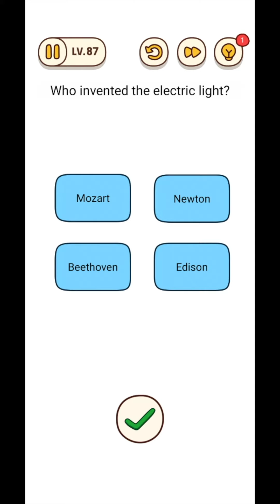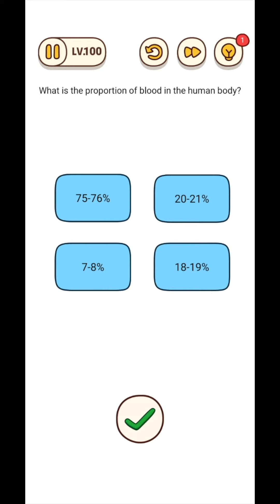Brain Find level 81-100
--We pass one of the best brain games of the mind Brain Find-

In this short video you will see step-by-step through the Brain Find levels:

Welcome to YouTube Channel Mr. How To

Here you will find the passage of many logic games, games to enhance your IQ 🧠
I try to make each video clip as short as possible in order to save your time ⌛

Each game on my channel is divided into a video:
20 levels
One video of all levels

If you notice a mistake in any of the videos, be sure to write in the comments below the video, I will try to give you an answer as soon as possible to complete the level.

Write in the comments which logical games you would like to see on the channel ✍️

--You can find more logic games on my channel--